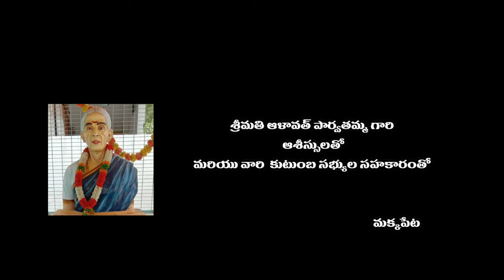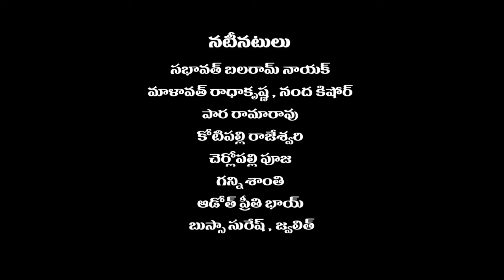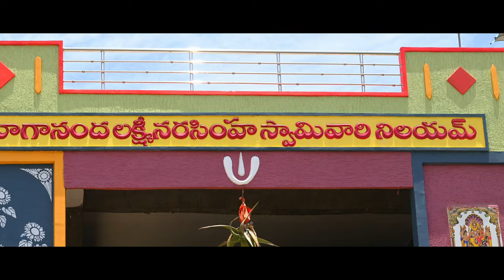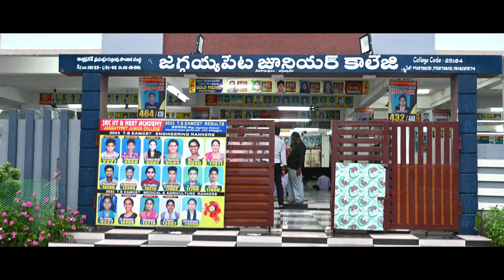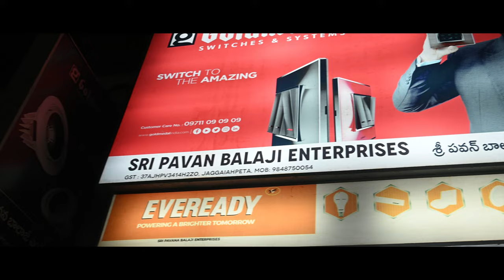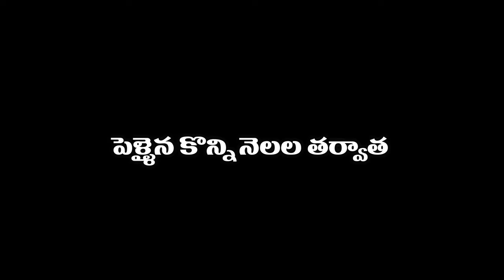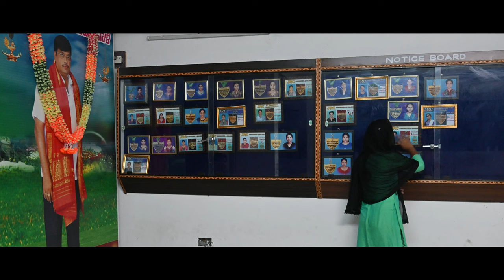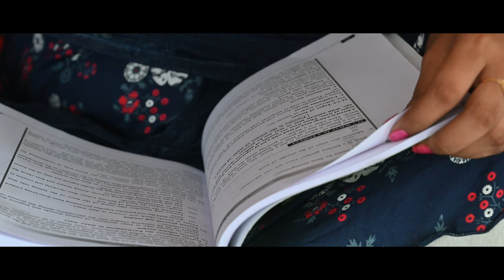Hirabai | Telugu Short Film 2023 | Vinay Tejj | Kavya Thummapudi | Sai Prathuri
The film is based on some real incidents
And this story is the story of a Banjara woman
Cast : Kavya Thummapudi , Banavathu Venkateswarlu Nayak ,
Bhukya Krishna Nayak , Bujji Nayak , Swathi Bhai, Master  Sri Harsha Nayak
Parinam Ramireddy , Rama Reddy , Lahori Mohan Dhariya Nayak ,
Gugulothu Nagul Nayak, Hussain Nayak, Kanikuntla Durga Siva Kumari,
Dosa Pati Nageswarao , Gaddam Rama Krishna , Daarelli bala krishna ,
rangapuram narasimha rao , R.V manikanta Jooturi Venkateswarlu , Prasad
Sabhavath Balaram Nayak, Malavath Radha Krishna,nandha kishore,
Paara Rama Rao, Kotipalli Pooja , Ganni Santhi , Adoth Prithi Bhai,
bussa Suresh , Jwalith

Produce By :  Crowd Fund (Jaggayyapeta people )
Story Dialogue's :SR Writings (Rajendra Chinthaguntla)
Co-Direction:  Sai Prathuri

Camera
Editing
Dubbing
Screen Play
Direction          :Vinay Tejj

Shoot Location :JAGGAYYAPETA